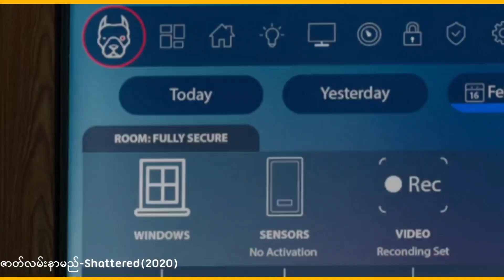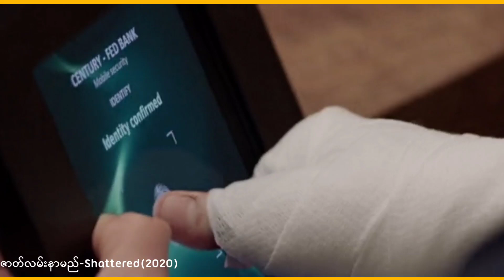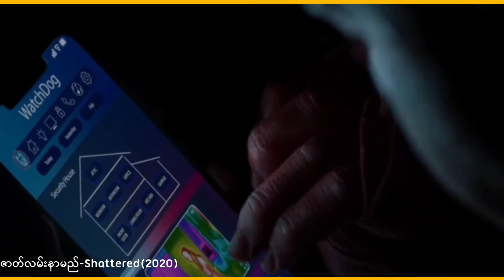မော်ဒယ်မလေး၏ မကောင်းတဲ့အကြံ ( Shattered Movie Short Explain)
images/videos/clips source: google

Movie Name - Shattered
credit for movie production.